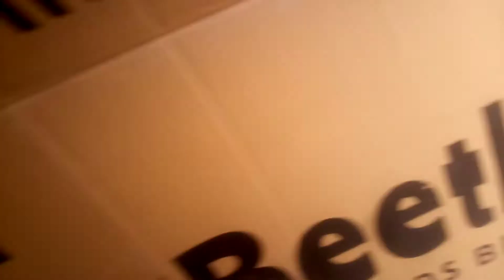Beetle 20 model unboxing cycle video like share